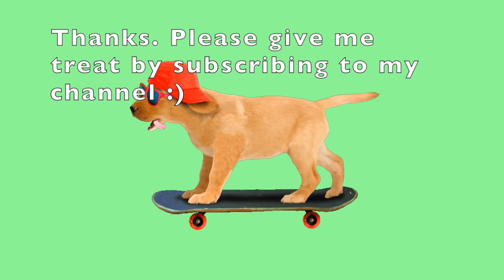Cute Dogs & Relaxing Flute + Reggae + Mix of Soft Rock Instrumental Music for Stress Relief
WASHINGTON — Do dogs have a favorite kind of music? A new study suggests they do.

Reggae and soft rock are the most relaxing music for dogs in shelters, and classical music also helps calm down dogs in stressful environments.
Pet parents know that having a calm pet is music to their ears. But with an anxious or nervous dog, achieving a tranquil state may require a new instrument—or soundtrack.
Because dogs seem to relax when exposed to music with a tempo of 50-60 beats per minute, says Dr. Cornelius. This usually includes classical music, reggae and some types of soft rock. “Classical music with a single instrument at a slower tempo has been especially shown to produced relaxed behaviors in dogs.

Researchers from the Scottish SPCA and the University of Glasgow played a variety of genres of music — soft rock, Motown, pop, reggae and classical — for dogs at a shelter in Dumbarton, Scotland, and tracked their heart rates and behavior, the BBC reports.

Overall, the dogs’ two favorite genres were reggae and soft rock — perhaps good advice for what to leave on when leaving your four-footed friends alone at home.

This research builds on an earlier study, which found that the dogs like classical music, but only for a short time — as little as a day in some cases, the BBC reported at the time.

So this time, researchers mixed it up and found the dogs reacted well to any kind of music, but on an individual basis, and professor Neil Evans said, “the response to different genres was mixed, highlighting the possibility that like humans, our canine friends have their own individual music preferences.”

Ngoni
Thug-Dub
Irie
Kraya